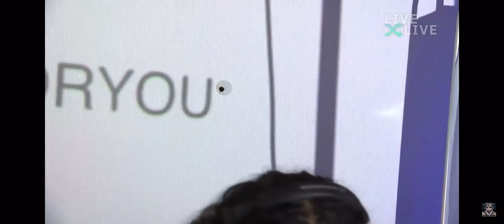Tinashe Singing My High Live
Sorry this is the only song I screen recorded 🥺